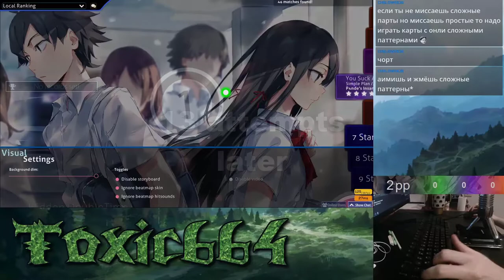osu doesn't like farmers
small clip that happened yesterday